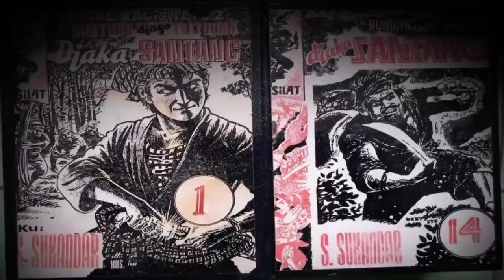Dongéng Sunda. Jaka Santang ( Épisodé Anyar ). seri ka 53